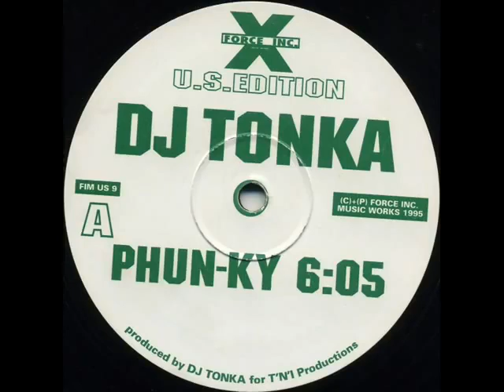DJ Tonka Phunky